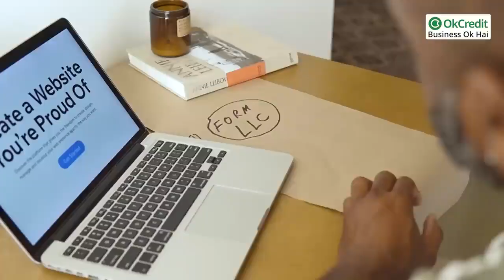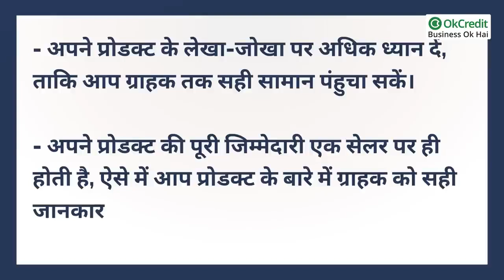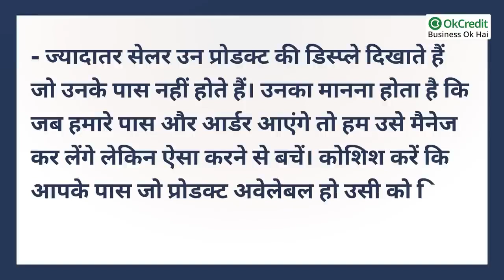Sell your product online || Appne product ko online kese sell kre